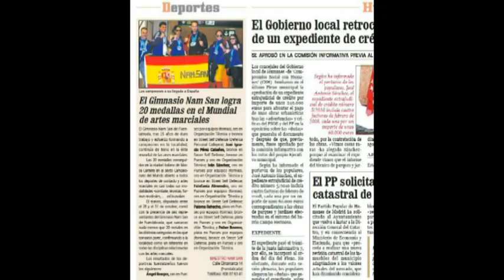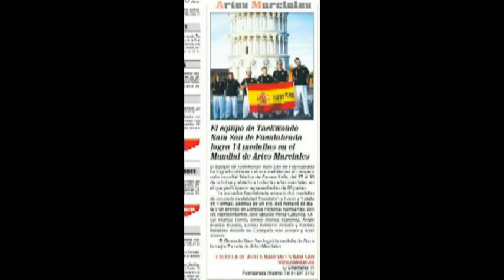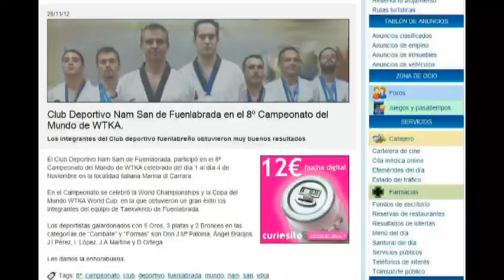Taekwondo Nam San Resultados obtenidos 2007-2013 en Campeonatos del Mundo WTKA - WKA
Resultados obtenidos en los Campeonatos del Mundo WTKA desde 2007 al 2012

AÑO 2007

--Street Self Defense Weapons BRONCE (Team: Angel BRAOJOS)

AÑO 2008

--Street Self Defense PLATA (Team: Angel BRAOJOS)

AÑO 2010

--Street Self Defense--- BRONCE (Team: Angel, Ivan, Estefania, Paloma, Jose Ignacio, Esther)
--Poumses Taekwondo mixto Cinturon Negro--- ORO (Angel, Ivan, Estefania)
--Poumses Taekwondo equipo Mujeres Cinturon Negro-- PLATA (Esther, Paloma)
--Poumses Taekwondo Mujeres Cinturon Negro-- ORO (Paloma)
                                                                           --PLATA (Esther)
--Organizacion Tecnica de Equipo-- ORO (Team Nam San: Angel, Ivan, Estefania, Paloma, Jose Ignacio, Esther)

AÑO 2011

--Street Self Defense-- ORO (Team: Angel, Jose Ignacio, Oscar, Paloma, Sandra, Emilio)
--Street Self Defense Weapons-- PLATA (Team: Angel, Jose Ignacio, Oscar, Paloma, Sandra, Emilio)
--Street Self Defense Tradicional--  BRONCE (Team: José Ignacio y Emilio)
--Street Self Defense España vs Italia-- PLATA (Team: Angel, Jose Ignacio, Oscar, Paloma, Sandra, Emilio)
--Taekwondo Combate +63 Kilos-- ORO (Emilio)
--Taekwondo Combate +85 Kilos-- ORO (Ángel BRAOJOS)
--Poumses Individual Cinturon Negro Chicos--   PLATA (José Ignacio PEREZ)
--Poumses Individual Cinturon Negro Chicas--  ORO (Paloma REHECHO)
--Poumses Individual Cinturon MARRON CHICOS: Emilio BRONCE
--Poumses Individual Cinturon NARANJA CHICAS: Sandra ORO
--Poumses Individual CinturonNARANJA CHICOS: Oscar ORO
--Poumses  Team Chicas--  ORO (Team: Sandra y Paloma)
--Poumses  Team Chicos--  ORO (Team: Ángel, José, Emilio y Oscar)
--Organizacion Tecnica de Equipo-- ORO (Team Nam San: Angel, Oscar, Paloma, Jose Ignacio, Sandra, Emilio)

PREMIO DEPORTIVO 2012 AYUNTAMIENTO DE FUENLABRADA POR LOS RESULTADOS OBTENIDOS EN 2011

-Ángel BRAOJOS BRAOJOS
-José Ignacio PEREZ CABAÑEZ
-Oscar MUÑOZ TORRES

AÑO 2012

--Street Self Defense-- ORO (Team: Angel, Jose Maria, Jose Antonio, Jose Ignacio, Dani, Ivan, Virginia, Zeiza. Emilio)
--Street Self Defense Weapons-- PLATA.  (Team: Angel, Jose Maria, Jose Antonio, Jose Ignacio, Dani, Ivan, Virginia, Zeiza. Emilio)
--Poumses Equipos Cinturón Marrón +18 años-- BRONCE. (Equipo Dani y José Antonio.)
--Combate Taekwondo +85 kilos Cinturón Negro +18 años-- PLATA. (Ángel BRAOJOS)
--Combate Taekwondo  -71 kilos Cinturón Negro +18 años-- ORO. (José María PALOMA)
--Combate Taekwondo  -75 kilos Cinturón Marrón -18 años-- ORO. (Iván)
--Poumses Cinturón Negro +18 años-- ORO. (José María PALOMA)
                                                         -- PLATA. (José Ignacio PEREZ)
--Poumses Cinturón Marrón +18 años-- ORO. (Dani)
                                                          --PLATA. (José Antonio)
--Soft Style Forms Cinturón Negro-- ORO. (José María)
--Organizacion Tecnica de Equipo-- ORO (Team Nam San: Angel, Jose Maria, Jose Antonio, Jose Ignacio, Dani, Ivan, Virginia, Zeiza. Emilio)

AÑO 2013

--Street Self Defense-- ORO (Team: Angel, Jose Antonio, Cristian, Dani, Ivan, Sandra)
--Street Self Defense Weapons-- PLATA (Team: Angel, Jose Antonio, Cristian, Dani, Ivan, Sandra)
--Combate Taekwondo +87 kilos Cinturón Negro +18 años-- ORO. (Ángel BRAOJOS)
--Combate Taekwondo  -51 kilos Cinturón Negro -18 años-- ORO. (Cristian)
--Combate Taekwondo  -57 kilos Cinturón Marrón +18 años-- ORO. (Iván)
--Poumses Cinturón Marron +18 años-- ORO. (Jose Antonio)
                                                            -- PLATA. (Dani)
--Poumses Cinturón Marrón +18 años femenino --PLATA. (Sandra)
--Poumses Cinturón Marron +18 años equipo-- PLATA (Jose Antonio, Dani, Sandra)
--Soft Style Forms Cinturón Negro-- ORO. (Angel)
--Organizacion Tecnica de Equipo-- ORO (Team Nam San: : Angel, Jose Antonio, Cristian, Dani, Ivan, Sandra)

VER VIDEOS

9º Campeonato del mundo 2013 de Taekwondo Combate modalidad Olimpica +87 kilos WTKA-WKA certificado por la Federación Madrileña de Taekwondo WTF

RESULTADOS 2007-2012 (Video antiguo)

Title: The Greater Good
Composed By: Kristopher Fisher